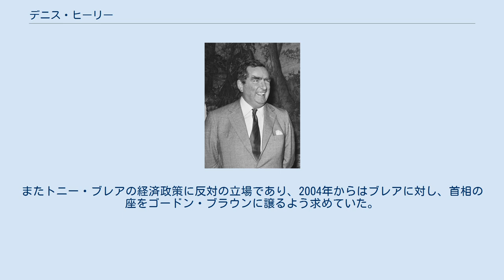デニス・ヒーリー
ヒーリー男爵デニス・ウィンストン・ヒーリー（英語: Denis Winston Healey, Baron Healey、1917年8月30日 - 2015年10月3日）は、イギリスの政治家。
労働党に所属し、イギリス議会で62年間政治に携わった。
 1917年8月30日にイングランドのケントで誕生する。
5歳の時に家族と共にウェスト・ヨークシャーへ移住する。
オックスフォード大学を優秀な成績で卒業後、イギリス軍に入隊する。
第二次世界大戦では北アフリカやイタリア戦線で少佐として活躍した。
1952年に庶民院議員となる。
1964年に労働党が政権に返り咲くと国防大臣に就任し、以後6年に渡って大臣を務める。
1974年にハロルド・ウィルソン政権で財務大臣となる。
その2年後に労働党党首選挙でジェームズ・キャラハンに敗れる。
1992年に貴族院議員となる。
2015年10月3日に死去した。
 ヒーリーは湾岸戦争に懐疑的であり、イラク戦争には声を上げて反対していた。
またトニー・ブレアの経済政策に反対の立場であり、2004年からはブレアに対し、首相の座をゴードン・ブラウンに譲るよう求めていた。